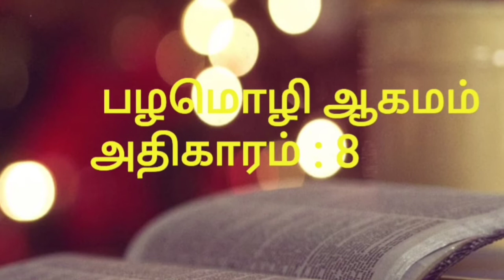Sis.Sheriba Shaji | Audio Bible Tamil - பழமொழி ஆகமம் :8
Audio Bible Tamil - பழமொழி ஆகமம் :8